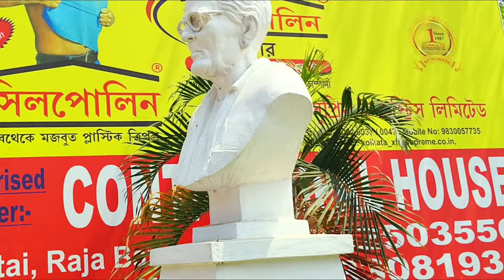কাঁথির সেরা 3টি দূর্গা পূজা প্যান্ডেল 2024🙏 Contai Top 3 Durga Puja pandal♥️ Contai Durga Puja 2024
কাঁথির সেরা দূর্গা পূজা 2024
নান্দনিক ক্লাব দূর্গা পূজা 2024
ইয়ুথ গিল্ড ক্লাব দুর্গা পূজা 2024
ক্লাব প্রত্যয়ী দূর্গা পূজা 2024